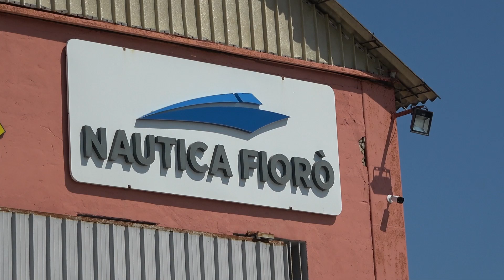Nautica Fiorò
Luciano De Fermo, ci presenta Nautica Fiorò, un punto di riferimento per la nautica da diporto